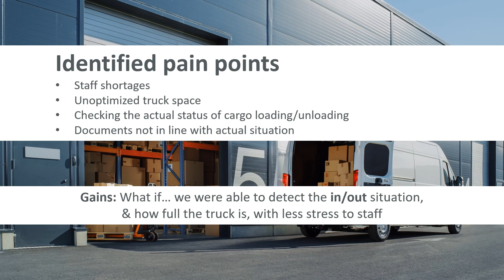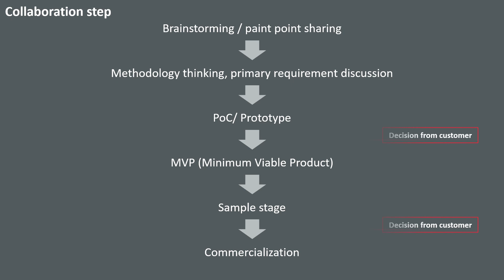Bespoke IoT solutions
Do you have issues with asset tracking, supply chain management, track and trace, warehousing, retail, distribution, inventory or fleet and delivery management? Are you experiencing continuous sensing, remote monitoring or connectivity issues?

🔅Bespoke IoT solutions🔅 could be the answer.

Tell us your challenge – we want to hear from you 👉

At Murata, we’re the experts in IoT and can design bespoke solutions that can help to solve your issues.

to let us know your challenges and discover the power and possibilities of IoT.